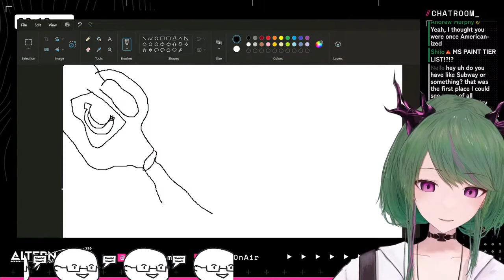The History of Banana Ketchup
Video by @RBC_Shiio

Light as a Creampuff, it's your new-age idol Terumi, from the city of Hybrids!

»»- 　Stream Chapters　 -««
0:00:00 Loading

»»- 　Hashtags　 -««
Oshi Mark 🔺🔻
Livestream
Memes
Fan Art
NSFW
Fan Name "Terumigo"

1. Be kind to both me and the other viewers.
2. If someone's trying to act up, just ignore + report + block them.
3. Try not to talk about topics unrelated to the stream.
4. Don’t bring up other streamers unless I've mentioned them myself.
5. Avoid talking about me in other streams.
6. Feel free to chat before the stream starts. There's no problem in a little water cooler chat.
7. Any language is fine, translation is encouraged.

»»- 　Credits　 -««
dova-S
Peritune
Irasutoya
VERTIGRIS
Inverse